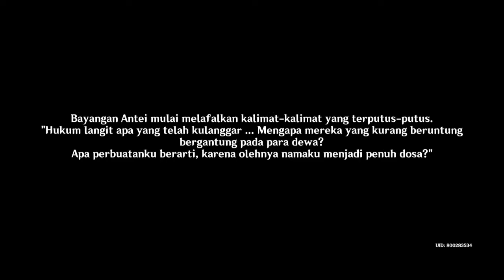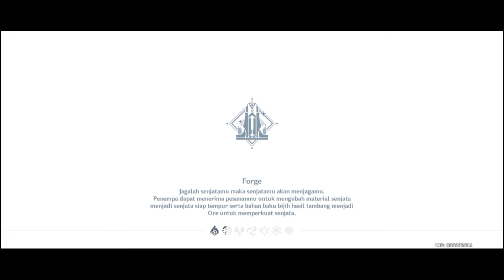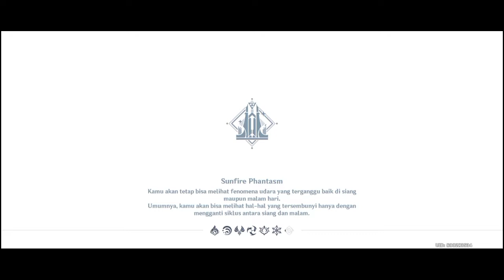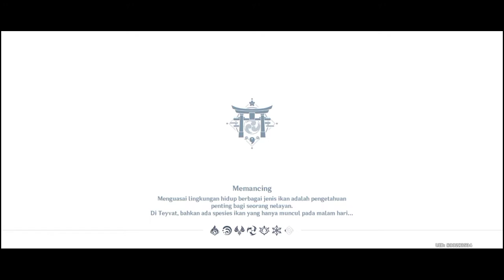Quest Ema "Kumpulkan kelima buku yang hilang" | Genshin Impact gameplay INDONESIA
Quest buku genshin impact
Graphic   -
Size game 16.51 GB Voice japan only.

Timestamps
00:13    |  npc quest
04:08    |  Lokasi buku "Sebelum matahari
              |  dan bulan"
06:38    |  cari antei
10:22    |  lokasi antei
11:38    |  cari ruin guard yang terlantar
12:30    |  bicara dengan bayangan antei
16:00    |  Lokasi buku "Penelitian hidrologi
              |  di byakuyakoku"
21:22    |  Dapatkan sertifkat pengakuan
              |  date yang satunya lagi
23:02    |  Bicara dengan bayangan date
24:40    |  Dapatkan "penelitian hydrologi di
              |  byakuyakoku"
27:52    |  Lokasi buku "ular dan naga dari
              |  Tokoyokoku"
31:28    |  Lokasi catatan eksperimen
              |  Bathysmal vishap
32:25    |  Cari catatan eksperimen di lokasi
              |  eksperimen
35:33    |  Lokasi buku "Dalam cahaya , di
              |  bawah bayangan"
39:57    |  Tunjukan bukunya ke Ema
41:53    |  Kembalikan bukunya ke rak
42:15    |  selidiki lukisan yang berubah
44:08    |  LUXURIOUS CHEST